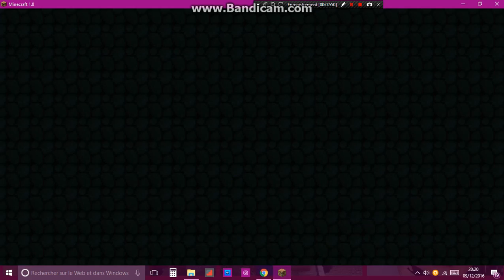skywars 5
nouveau skywars sur pikanetwork

                            JOYEUX NOËL
                                      ET
                            BONNE ANNEE